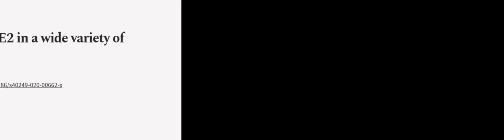Expression of the SARS-CoV-2 cell receptor gene ACE2 in a wide variety of human tissu... | RTCL.TV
### Keywords ###

### Article Attribution ###
Title: Expression of the SARS-CoV-2 cell receptor gene ACE2 in a wide variety of human tissues
Authors: Meng-Yuan Li, Lin Li, Yue Zhang ,and Xiao-Sheng Wang
Publisher: BMC
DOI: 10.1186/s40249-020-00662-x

### Video Timestamps ###
0:00:00 - Summary
0:01:14 - Title
0:01:20 - Outro
0:01:24 - End